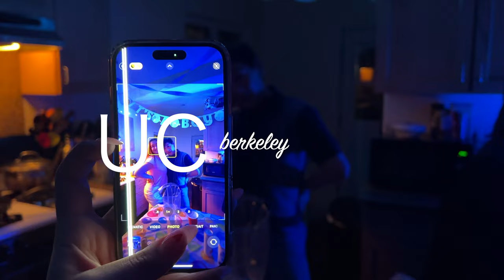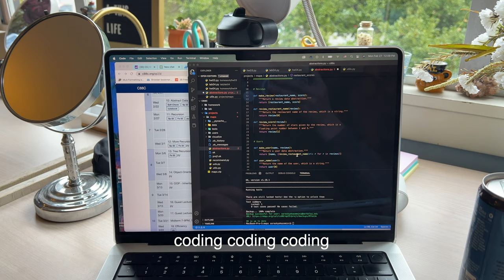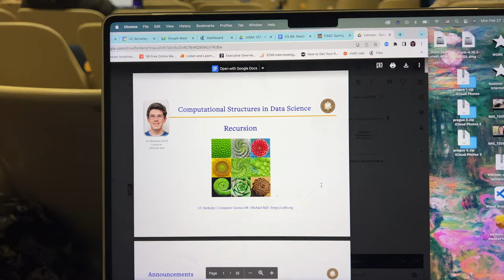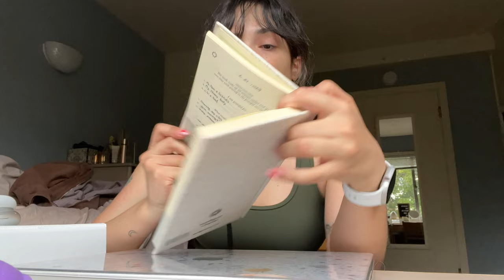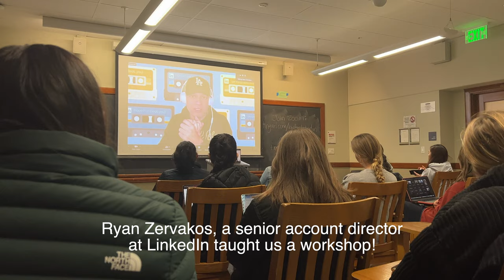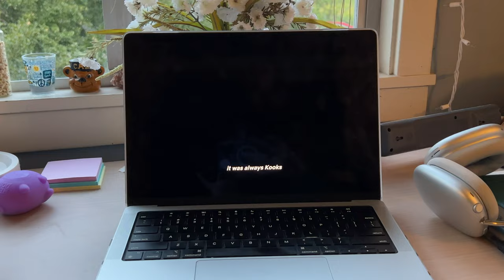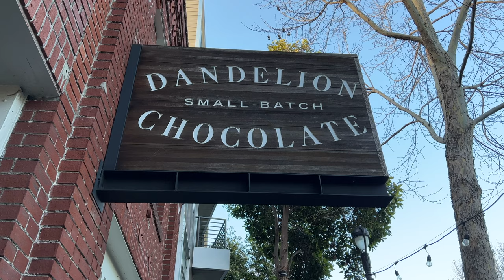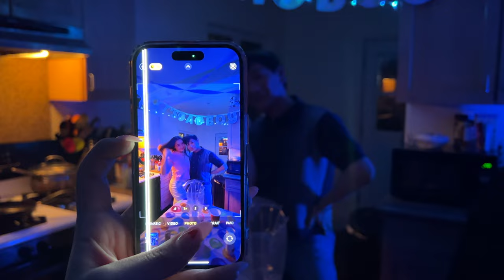a busy week at uc berkeley! | classes, college life, city trip, junior year, gym, studying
hi friends welcome back! join me for a busy yet fun week of classes, club meetings, friends, self-care moments, parties, and more at university of california, berkeley.

What’s your Instagram? @sara.skye
What grade are you in? I’m an junior at UC Berkeley